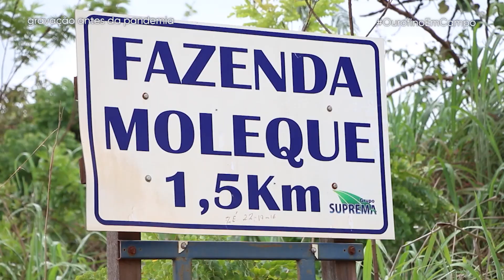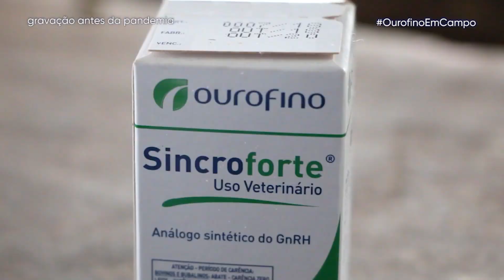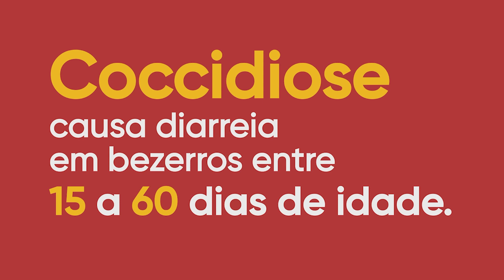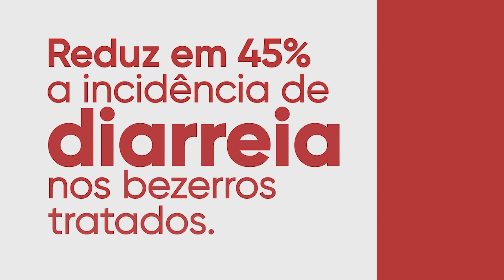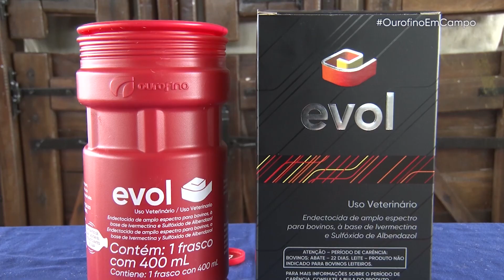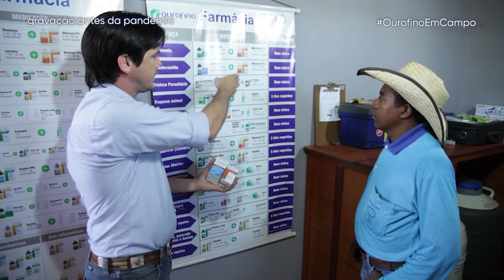OurofinoEmCampo - 23/06/2021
Conheça o Grupo Suprema, em Minas Gerais, que trabalha com pecuária de leite e usa as tecnologias reprodutivas para melhorar a performance do rebanho.